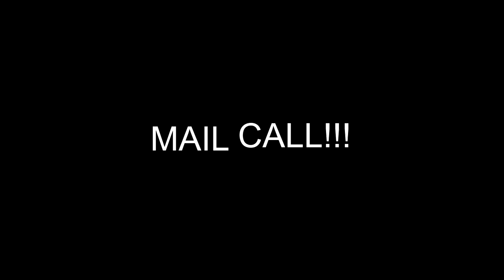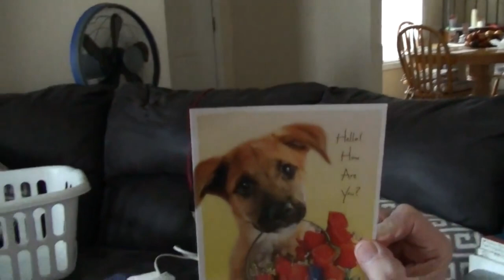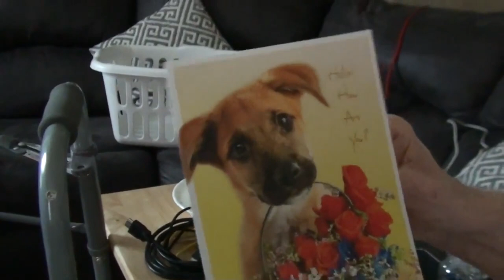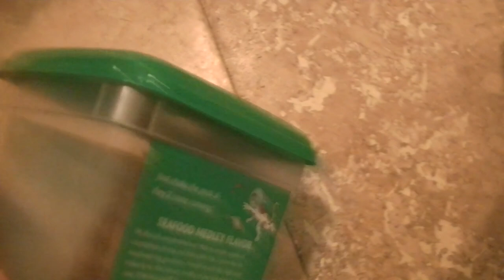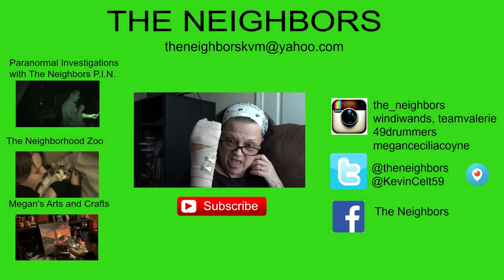FRED PLAYS AN APRIL FOOLS PRANK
Kevin may have a breakthrough on the job front. Fred plays an April Fools prank on Rita!